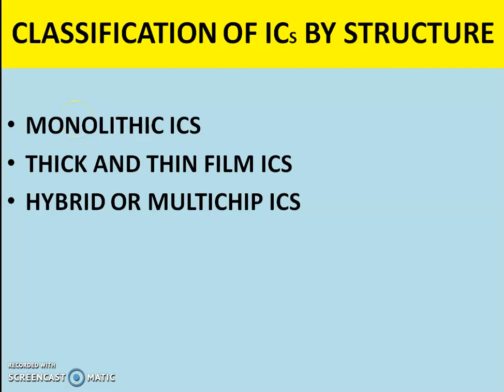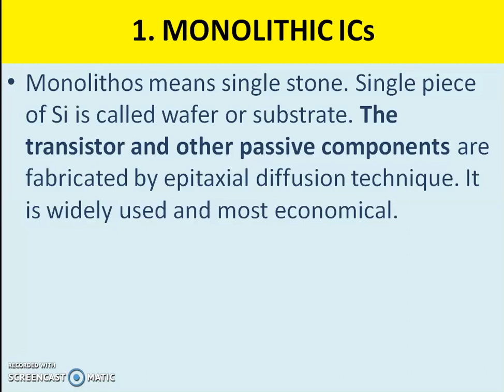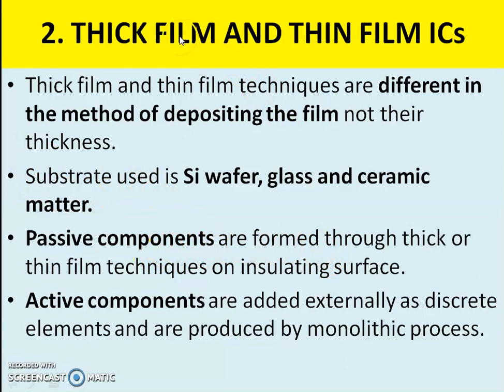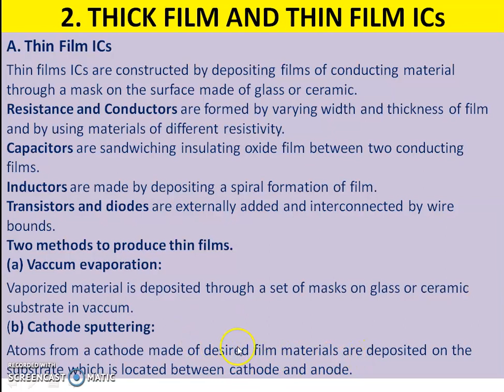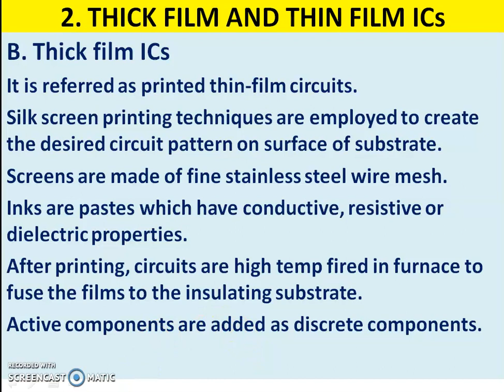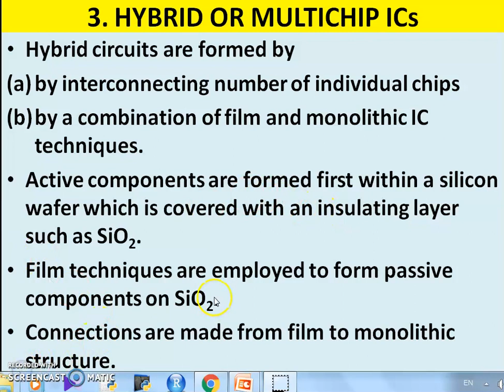CLASSIFICATION OF ICs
SEMESTER 3 SESSION 28